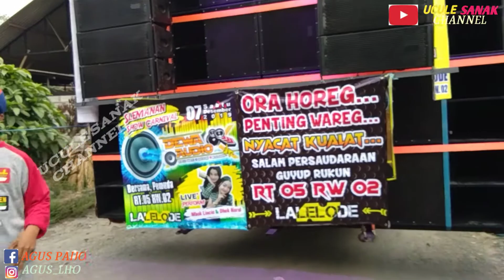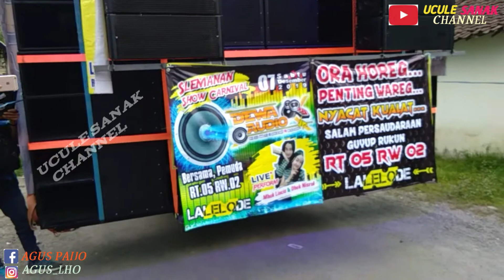MBAK LINCIA & DIK NISRUL FEAT DEWA AUDIO DI KARNAVAL SLEMANAN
Bantu support channel ini agar kami bisa tetap selalu berkarya, menyajikan konten-konten baru yang. lebih menarik lagi. Dengan cara :

MyYoutube : 1. UCULE SANAK
                     2. NRIMAN TV

Yang like and subsribe semoga rezekinya lancar,  aminn🤲